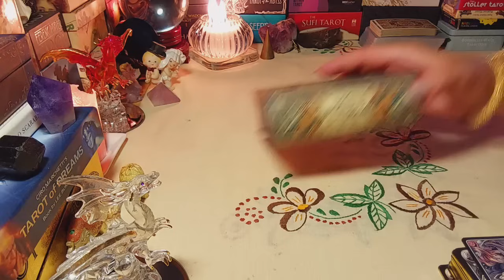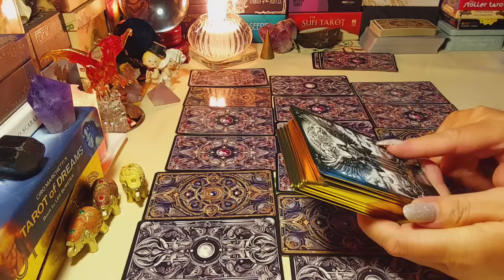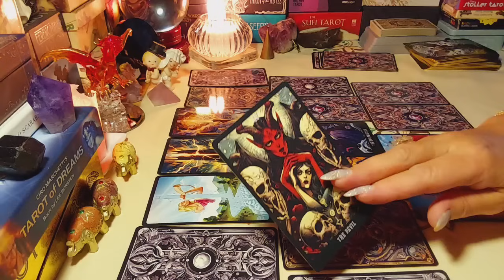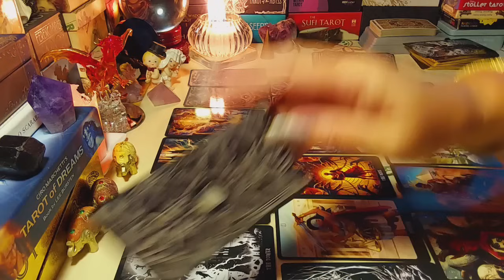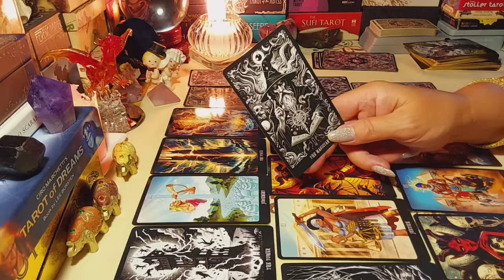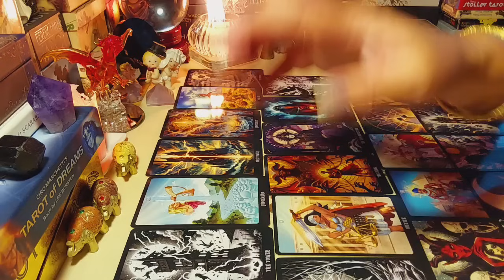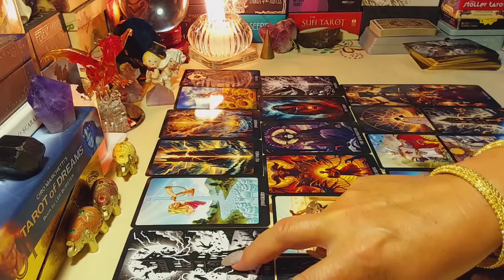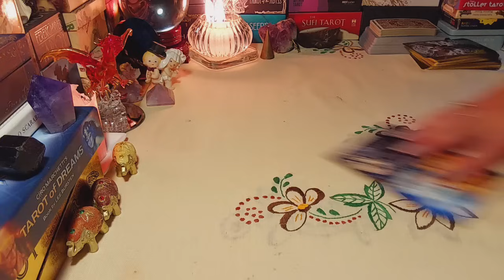ЧТО БЫЛО,ЕСТЬ, И БУДЕТ? ТАРО 4 СКАЗКИ